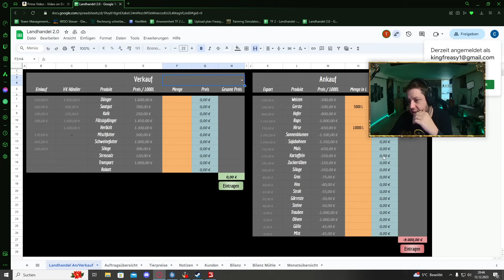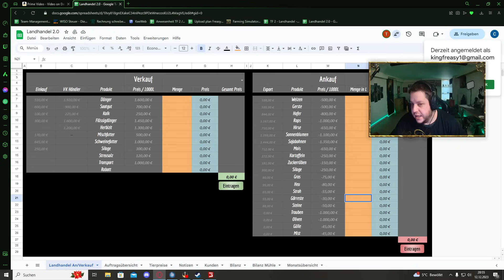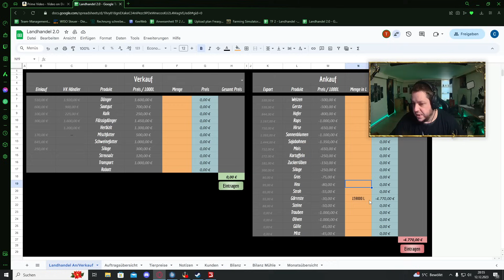True Farming 2 #347 - Da will einer Stress - Farming Simulator 22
Es ist wieder so weit True Farming kommt zurück
►►Premium Expansion kaufen/Vorbestellen:

►►Immer Aktuell